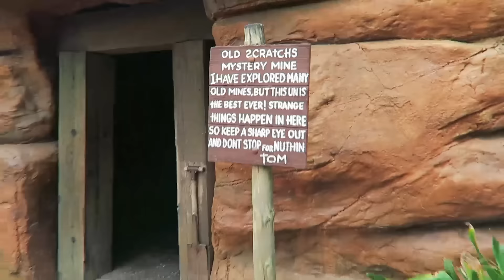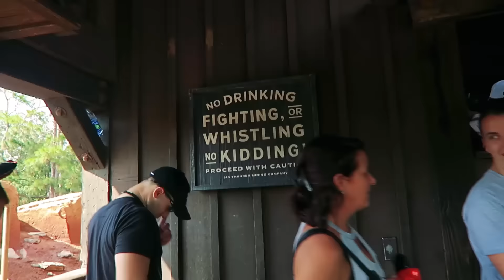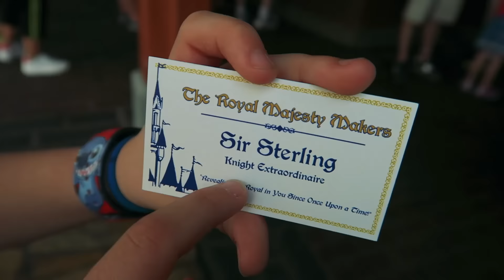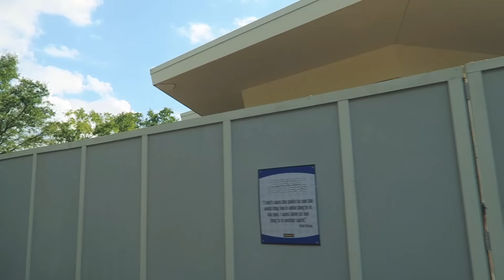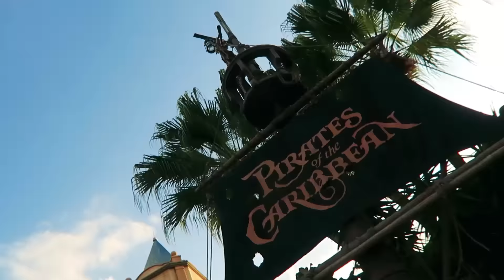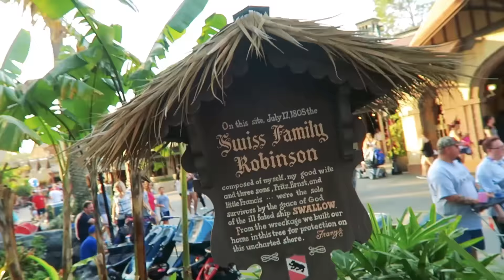Magic Kingdom on Valentines Day! Disney World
2:08 It's a Small World
3:04 Tom Sawyer Island
5:23 Pecos Bill Restaurant
6:23 Big Thunder Mountain Railroad roller coaster
9:23 Splash Mountain
9:43 Mickey Ice Cream Bar
10:07 Sir Sterling and Lady
13:16 Peoplemover
14:36 Pirates of the Caribbean
16:58 Swiss Family Robinson

It's Valentines Day and we're heading to Disney's Magic Kingdom! Does Kelly get his first girlfriend on Valentines Day at Magic Kingdom?

3948 3rd St S #348